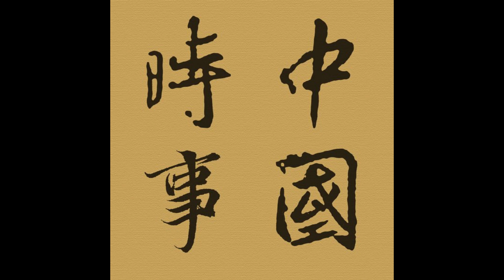Episode 909 - Afterpay